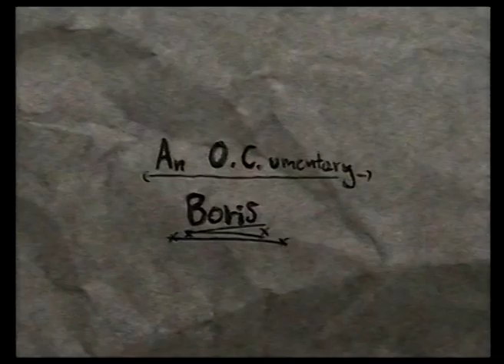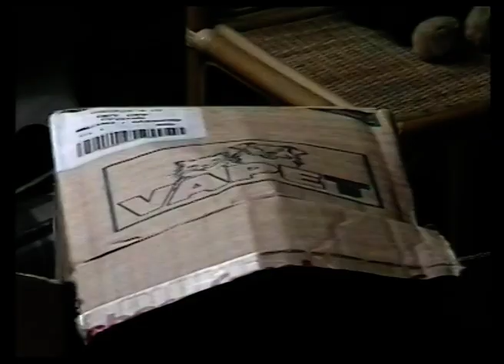The O.C. - Series 4: An O.C.umentary - Boris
Jacques And Milko Meet Boris